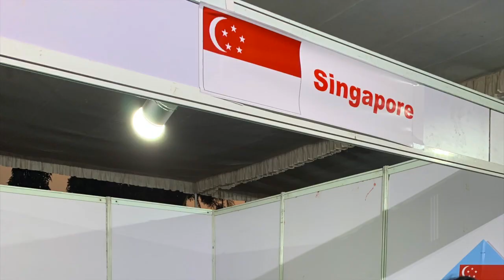GoFlyKite - Telangana 4th International Kite Festival, Hyderabad India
GoFlyKite Sky Dancer team performances at Telangana 4th International Kite Festival, Hyderabad (India)